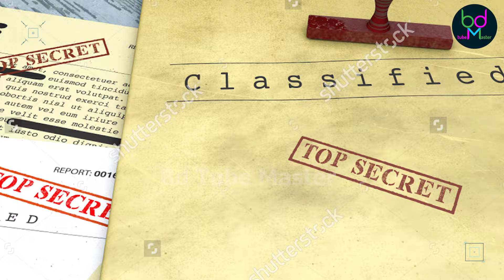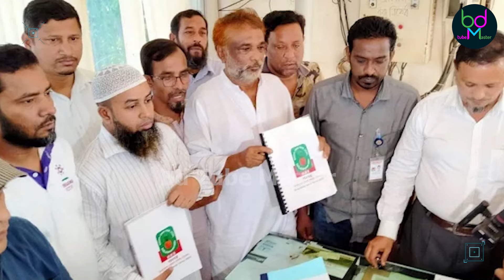গোয়েন্দা প্রতিবেদনে উঠে এলো রাজনীতিতে জামায়াতের শক্ত অবস্থান । সহযোগী সদস্য ২ কোটি ২৯ লাখে ?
গত ১৫ বছর ধরে জামায়াতে ইসলামীর কোনো ধরনের কার্যক্রম নেই বলে ধারণা করা হলেও প্রকৃতপক্ষে গোপনে পুনরায় সংগঠিত হয়েছে বলে গোয়েন্দা তথ্য ও দলটির নথি থেকে জানা গেছে।
২০০৮ সালে দলটির স্থায়ী সদস্য বা রুকনের সংখ্যা ছিল ২৩ হাজার ৮৬৩। পুলিশের গোয়েন্দা প্রতিবেদনের তথ্য বলছে, বর্তমানে দলটির স্থায়ী সদস্য সংখ্যা ৩ গুণ বেড়ে ৭৩ হাজার ৪৬ জনে দাঁড়িয়েছে।

প্রতিবেদনে আরও বলা হয়েছে, একই সময়ে এই দলটির কর্মী সংখ্যা আগের ২ লাখ ২১ হাজার থেকে ৩ গুণ বেড়ে ৬ লাখ ৩৯ হাজার হয়েছে।
পুলিশের কাছ থেকে অনুমতি নিয়ে গত শনিবার রাজধানী ঢাকায় সমাবেশ করায় আবারও আলোচনায় এসেছে জামায়াতে ইসলামী। গত ১ দশকের মধ্যে প্রথমবারের মতো দলটিকে এমন অনুমতি দেওয়া হয়েছে। পরদিন রোববার সরকারের এই সিদ্ধান্তের সমর্থনে মন্তব্যও করেন ৪ মন্ত্রী।